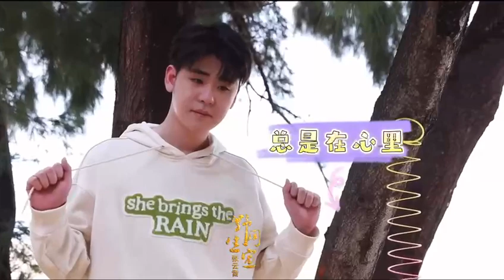张云雷粉丝改编版【柠檬树】-献给植树节｜2022.3.12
又是一个“一个人想磊磊 的下午”.

张云雷野生网宣组
月儿想柠檬字幕组